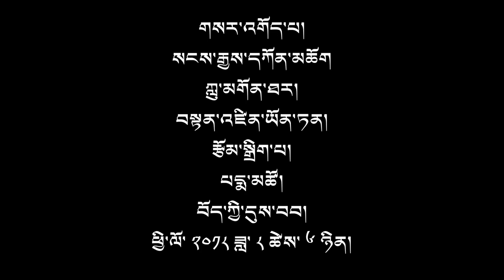Interview to some of Tibetan School principals...